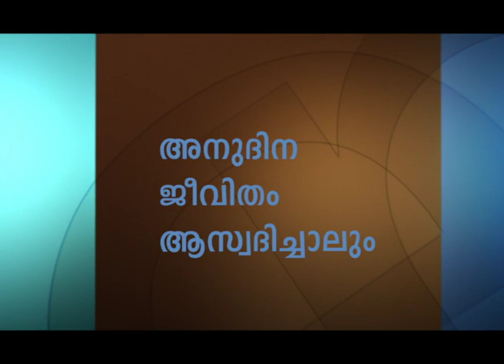പ്രാർത്ഥനയ്‌ക്ക് ഏഴു തടസ്സങ്ങൾ - Seven Hindrances To Prayer Part 2 - Joyce Meyer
Seven Hindrances To Prayer Malayalam
പ്രാർത്ഥനയ്‌ക്ക് ഏഴു തടസ്സങ്ങൾ